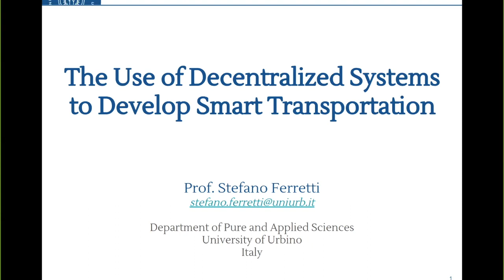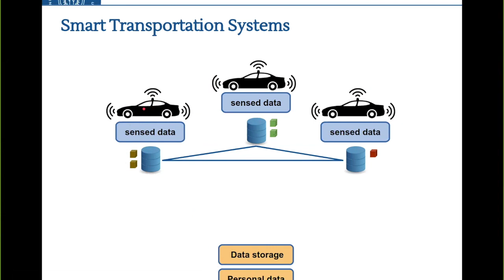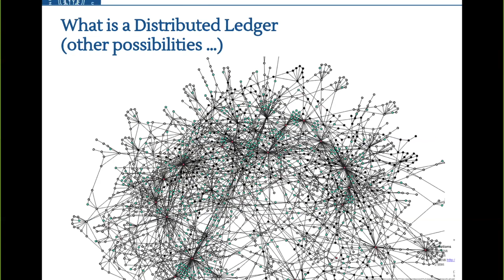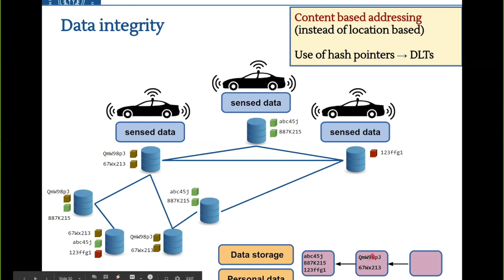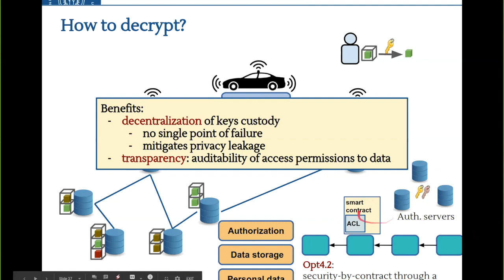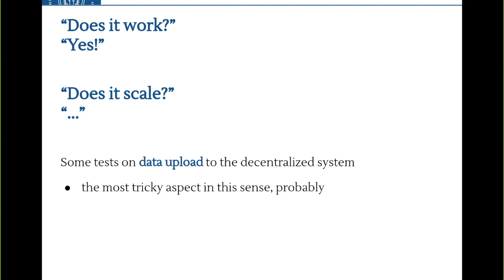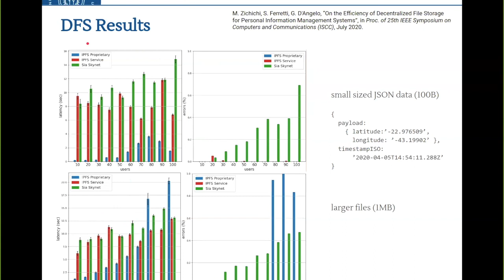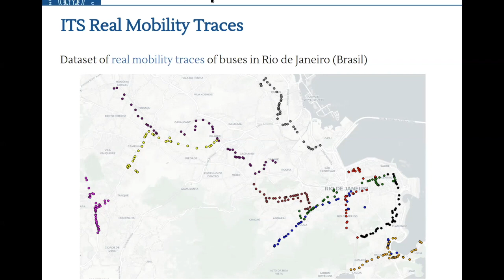Community Innovation Lecture with Stefano Ferretti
Stefano Ferretti, Researcher and Professor at the University of Urbino, examines the use of decentralized ledger technology (DLT) systems to develop smart transportation. Based mainly off his thesis from the University of Bologna, Stefano shares the experimental results of a real test bed over IOTA’s DLT technology for IoT. It is IOTA’s scalability that makes it uniquely designed for urban projects and intelligent transportation services.

While DLTs provide very interesting features, such as immutability, traceability and verifiability of data, some doubts on the scalability and responsiveness of these technologies appear to be well-founded. Click the play button to find out if decentralized systems (DLTs, DFSs) ready to support Intelligent Transportation Systems (ITS).